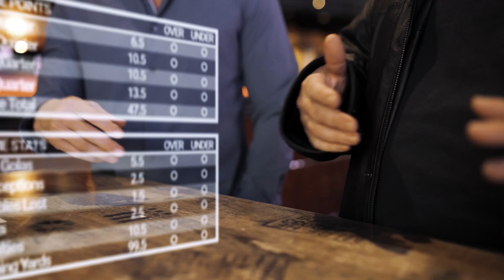Super Bowl LVII Special: Prop Bets, Picks, Betting Tips | Wise Kracks #133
On this week’s Wise Kracks, hosts Bill Krackomberger and Jon Orlando give you all of the Super Bowl LVII betting angles to consider.
Should you be confident in Patrick Mahomes? Which scoring props hold value?
Bill lays out his betting philosophy entering the biggest game of the year in an effort to help you make this a profitable weekend.
You can’t afford to miss the 133rd episode of Wise Kracks. You’re going to be betting the final NFL game of the season, so why not sharpen your edge? That’s what you get this and every Thursday when fire up the latest episode of Wise Kracks.

Skip to:
00:00 Intro
08:05 Prop Bets
10:50 Betting Tips
15:35 UFC